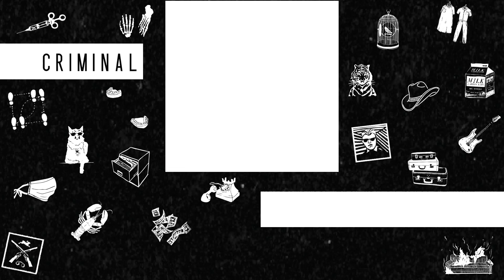Either/Or | Criminal Podcast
Undergo castration or serve 30 years in jail? These are the options Judge C. Victor Pyle presented to three men in South Carolina back in 1983. These three men were ready to plead guilty to the violent sexual asault of Elizabeth Daniel before their defense attorneys struck a very unique and controversial plea deal. We dive deeper into this case on this episode of the Criminal Podcast.

Music in the episode:
“Zither Sprague” by Blue Dot Sessions
“You Know Who You Are” by Alan Singley
“Nervous Whisp” by Podington Bear
“Emergency B-Side” by MADS
“Coffee & Cigarettes” by DR